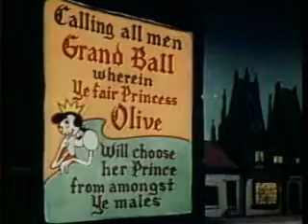Popeye the sailor - Ancient fantasy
Popeye the Sailor Man is a fictional cartoon character created by Elzie Crisler Segar. The character first appeared on January 17, 1929, in the daily King Features comic strip Thimble Theatre.